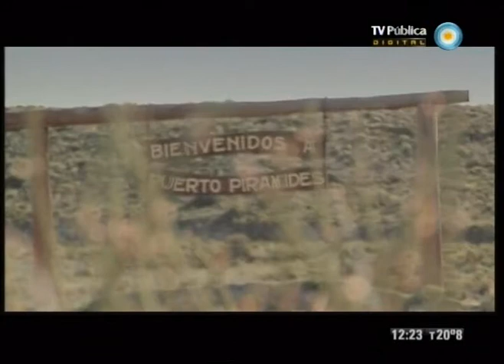Científicos Industria Argentina - 08-09-12 (4 de 4)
Compartimos una entrevista exclusiva con el Premio Nobel de medicina Bert Sakmann, mediante la cual conocemos su trabajo, sus pasiones y preocupaciones y conocemos la fundación que apadrina para fomentar el intercambio científico entre Alemania e Israel. Repasamos los avances en los últimos 20 años de investigación en neurociencia. Científicos de la SIC ponen a prueba el material de las prótesis de fabricación nacional. Hablamos del patrimonio paleontológico. Y conocemos la propuesta del santuario de ballenas.